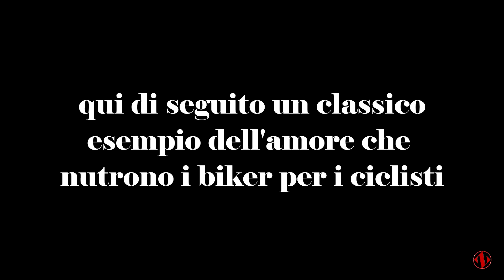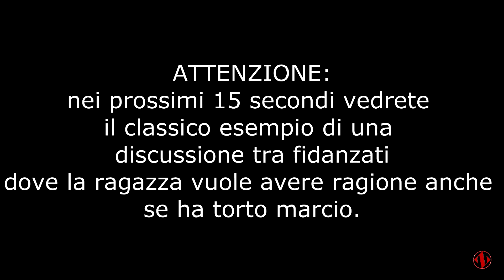MOTOVLOG DI COPPIA! IN GIRO PER IL COLLE ASSISANO [SPECIALE 10K]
RAGAZZA E RAGAZZO FANNO UN MOTOVLOG IN SELLA ALLE LORO YAMAHA!
SIAMO GIUNTI A 10000 ISCRITTI! GRAZIE AD OGNUNO DI VOI!!!
LA PRIMA MOTOVLOGGER IN ITALIA!
Salve a tutti cari/e biker e bentornati nel mio canale! In questo video per festeggiare i 10000 iscritti sarà ospite il mio ragazzo e la sua stupenda Yamaha! Ci vedrete in giro per le strade di Assisi! Paesaggi unici, divertimento e risate sono assicurate!
SEGUITEMI ANCHE SU:
LA MIA MOTO:
-Yamaha FZ6 N (S1): 600cc, 4 cilindri, 98CV
IL MIO ABBIGLIAMENTO:
LA MIA ATTREZZATURA AUDIO/VIDEO
-Action cam
-Reflex: Nikon D3100